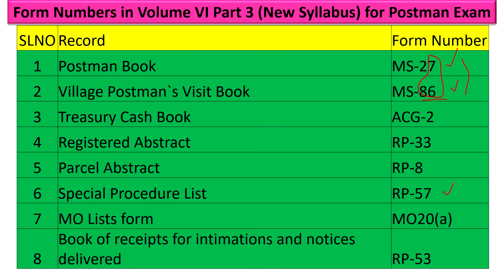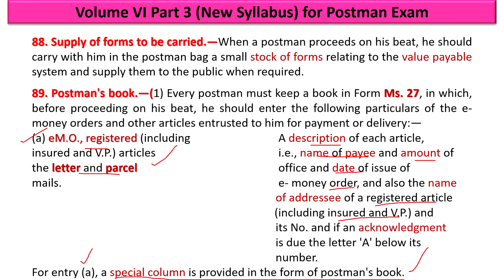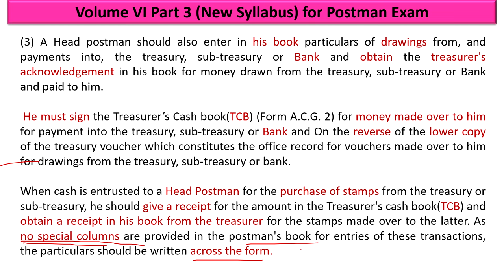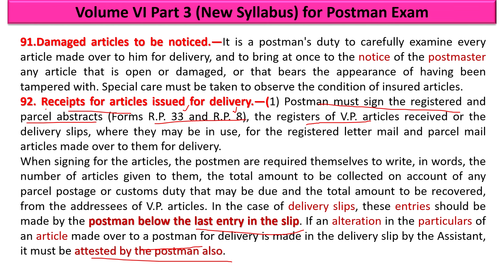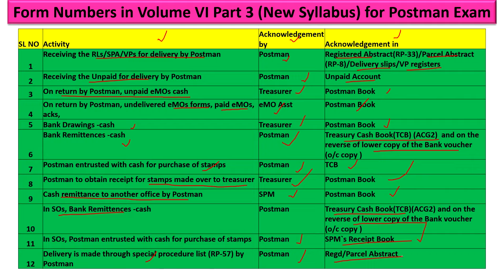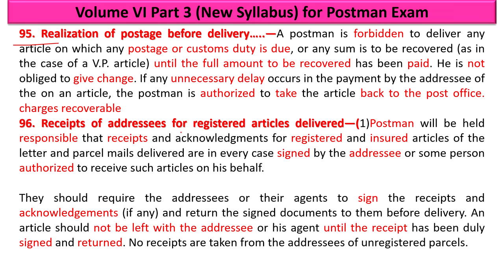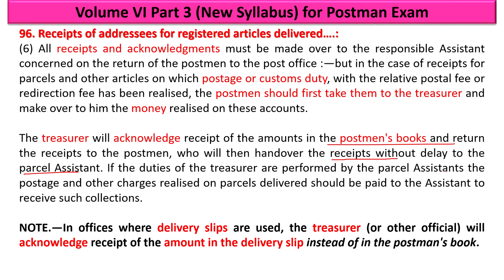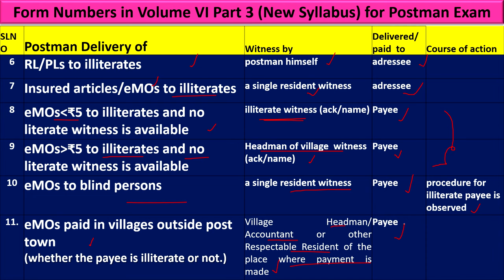POSTAL MANUAL VOLUME 6 PART 3 CLASS: GDS TO POSTMAN/PA EXAM: VOLUME VI PART 3 Notes-Video 1.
This video on Postal Manual volume 6 part 3 will be useful for GDS to Postman Exam and MTS to Postman Exam and IPO Exam and PS Group B.

The following topics have been covered in the video:
1. Head Postman
2. Knowledge of Postal business
3. Supply of forms to be carried out
4. Sale of stamps
5. Postman`s Book
6. Address to be noted on Postal Articles
7. Damaged articles to be noticed.
8. Receipts for articles for intimations and notices delivery
9. Instructions for delivery
10. Releaisation of postage before delivery
11. Receipts of addressees for registered
12. Delivery to illiterate addressees, pardanshin women
13. Delivery of insured articles addressed to minors
14. Payment of e-money orders
15. emos addressed to minors
18. Payment of emo and delivery of regd letters to lunatics
17. Duties of village postman